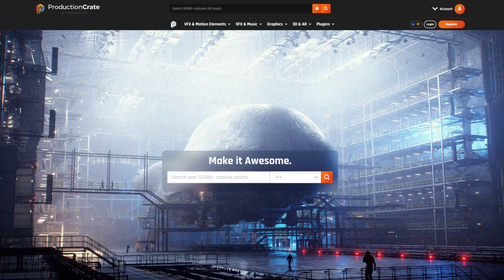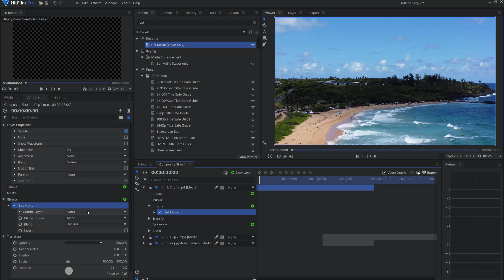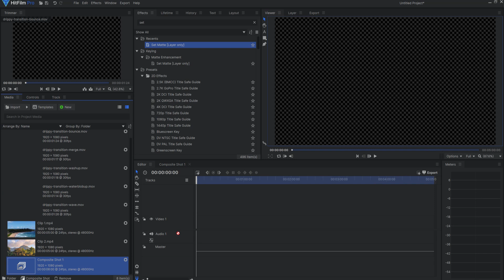FREE Drippy Transitions and How to Use Them!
In this video I show how to score some FREE drippy transitions and how to use them!

0:00 - Introduction
0:15 - Get the Transitions
1:01 - How to Use the Transitions
2:04 - Outro